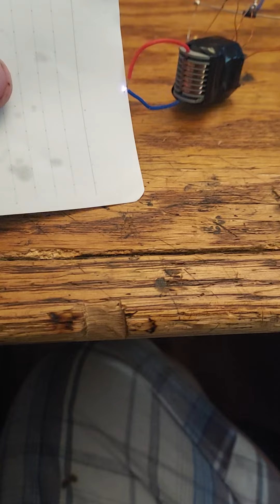Electric Lighter Test 1